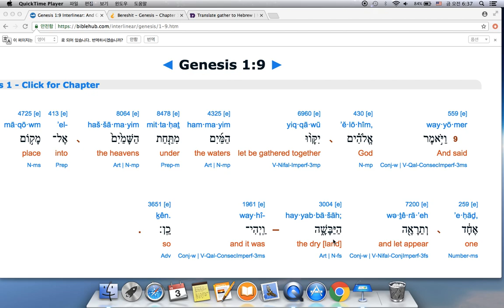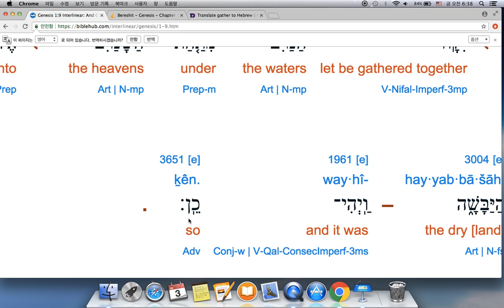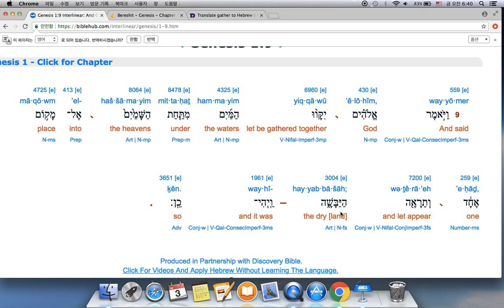성경 히브리어 - 창세기 1:9